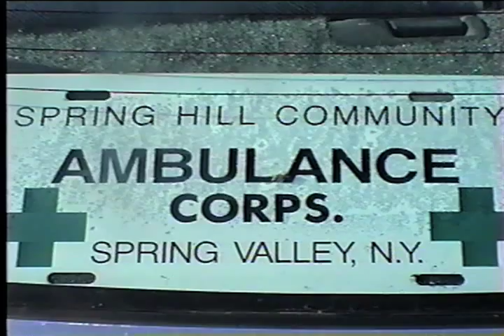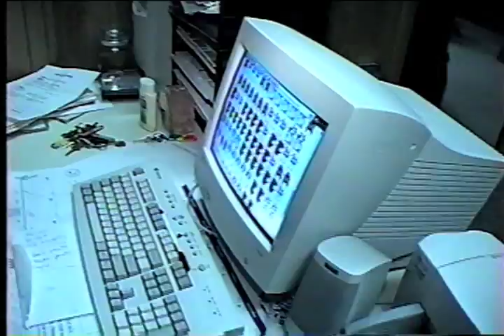Spring Hill EMS behind the scenes blooper reel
this was shot I believe in 1997-98 the date on the video is a bit off. These were outtakes to a video I shot while I was attending RCC for a video editing project. As you can see our old friend vince borrowed my camera a few times while I was taking a break from filming. enjoy the memories. I will post more from the tape I found shortly.